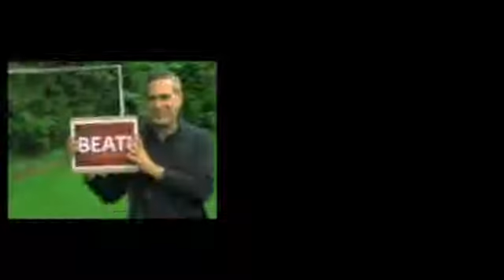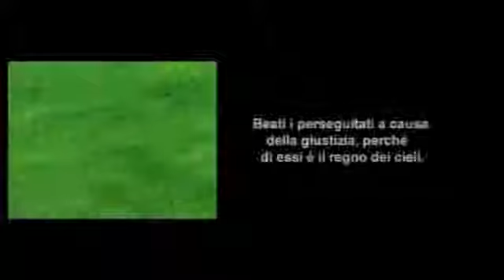Le beatitudini The beatitudes